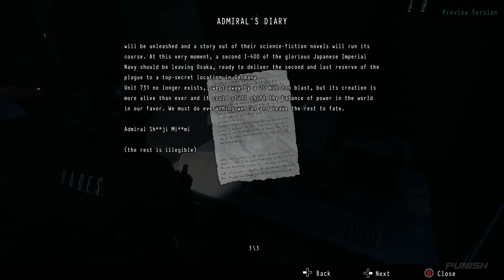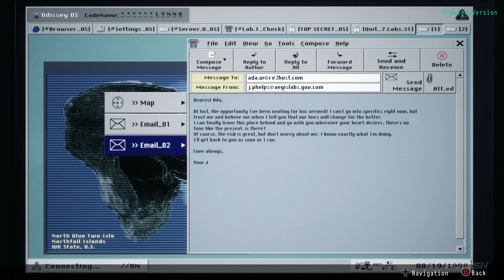Gameplay footage from the Resident Evil inspired horror game, DAYMARE 1998